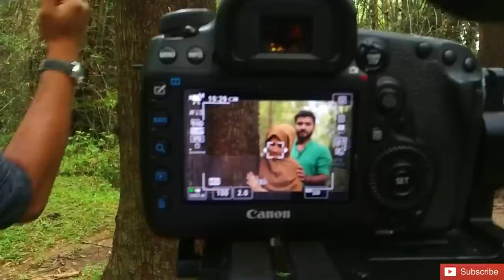Bloopers | Vathikkalu Vellaripravu Song 2020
New Cover Song Vathikkalu Vellaripravu

Singer - Risham Razak
DOP - Gokul Babu
Cuts - Sreejith Vijayan
Music Programming - Vijo Varghese
Recording & Mixing - Saji Oscar
Poster Design - Falal Chalil , Santhu Francis , Shamshad Bin Majeed
Creative Head - Anandhu Sha G

Movie - Sufiyum Sujatayum
Singers - Arjun Krishna, Nithya Mammen , Ziya Ul Haq
Lyrics - Harinarayanan
Hindi Lyrics - Shafi Kollam